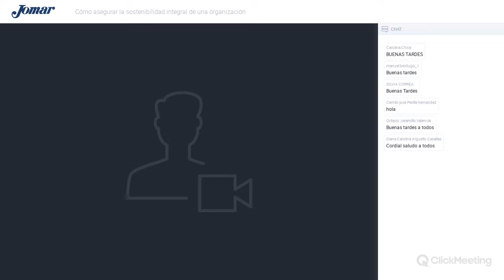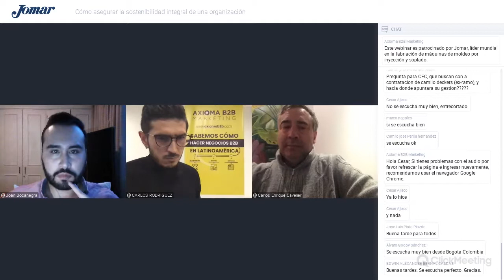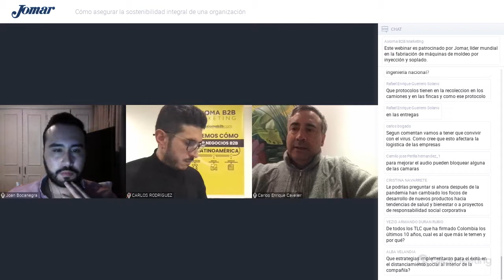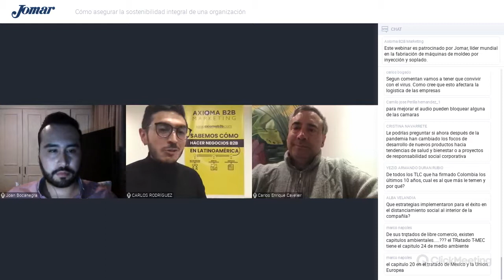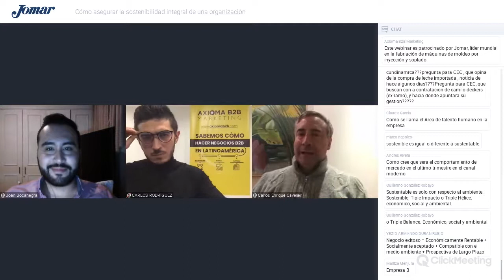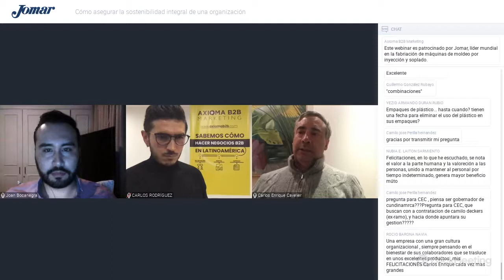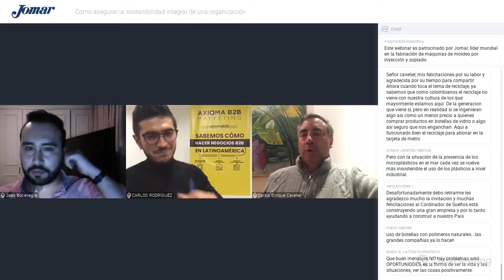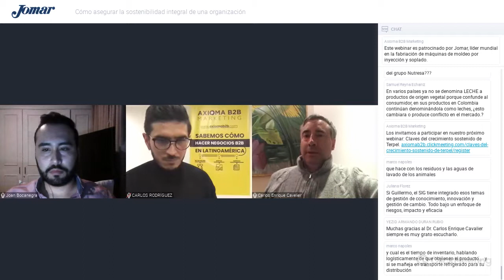Cómo asegurar la sostenibilidad integral en una organización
¡No se pierda esta entrevista! El coordinador de sueños y presidente de Alquería, Carlos Enrique Cavelier, nos contó las claves de la compañía para asegurar transversalmente la sostenibilidad.